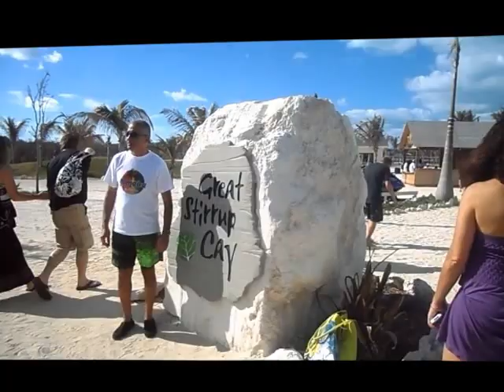Great Stirrup Cay @ Bahama